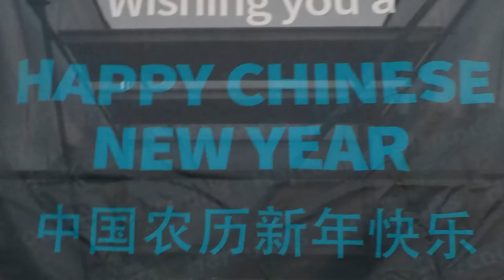Auckland Chinese Lantern Festival 2019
Auckland Chinese Lantern Festival 2019. Kevin and Susan Bedford UK bloggers visit Auckland to visit the Chinese New Year Lantern Festival.